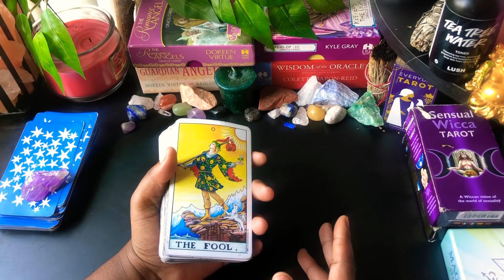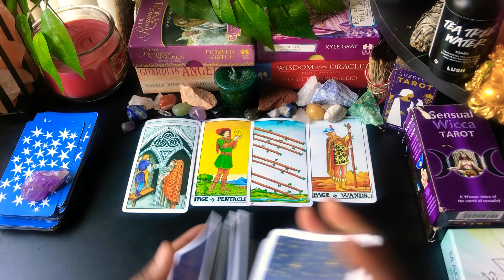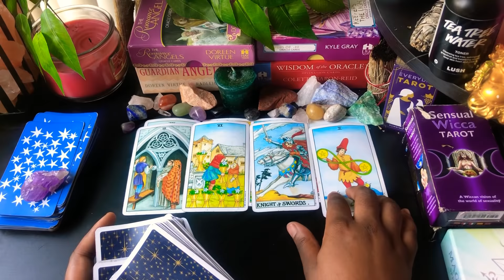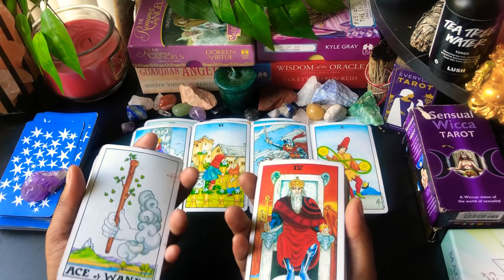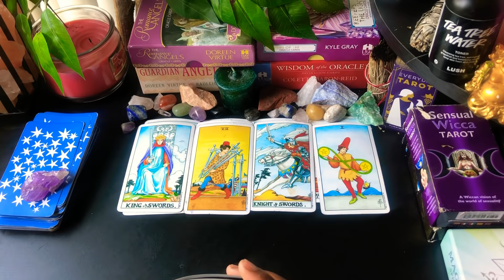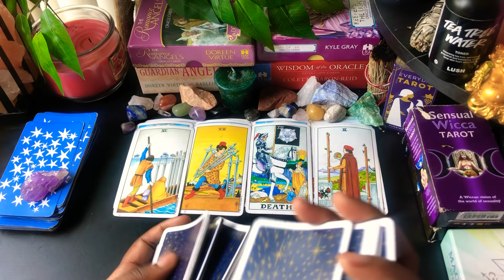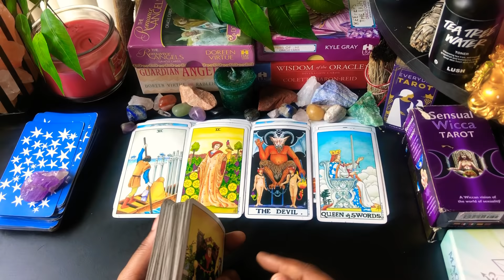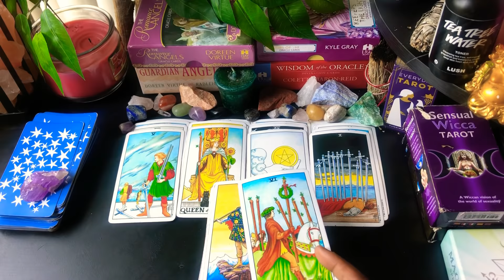Pisces “ Confused & Misunderstanding “👀❤️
General reading For Pisces ‼️

Counselor , Healer & Empath 💝